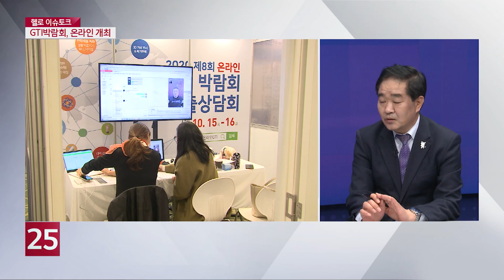[헬로 이슈토크] 강원도 수출 목표와 계획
강원도 현안과 이슈를 짚어보는 시간입니다.
지난해 온라인 박람회의 새 지평을 연, GTI국제무역투자 박람회.
코로나19로 어려운 상황 속에서 큰 성과를 거두면서,
′강원도 해외시장 개척에 큰 포문을 열었다′고 평가받고 있습니다.
오늘은 헬로이슈토크에선  강원도 글로벌투자통상국 ‘최기철’ 중국통상과장과 함께,
강원도 수출 목표와 계획에 대해 보다 자세히 이야기 나눠보겠습니다.